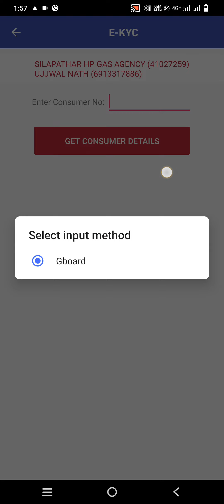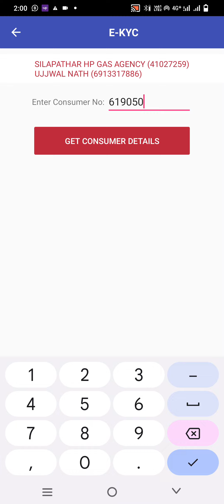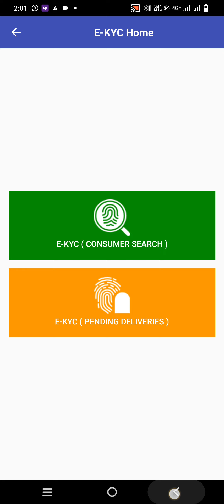LPG GAS RELATED | Gas Subsidy Problem | গেছৰ ছাবছিডি সোমোৱা নাই নেকি?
lpggasprice আপোনাৰো গেছৰ ছাবছিডি সোমোৱা নাই নেকি?